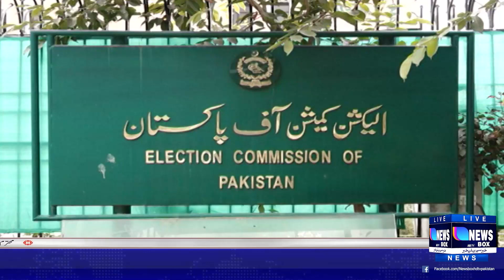Petition for annulment of election returned, order to present petitioner,